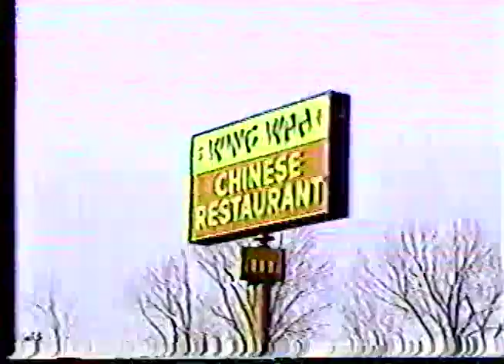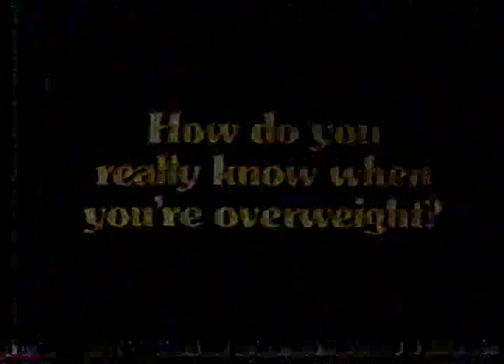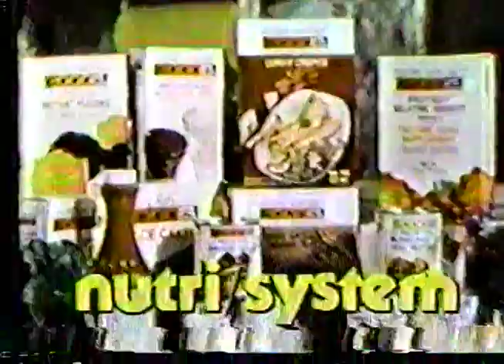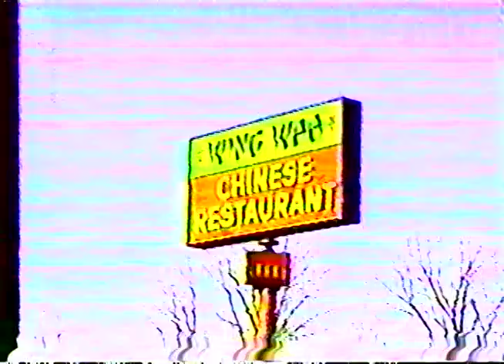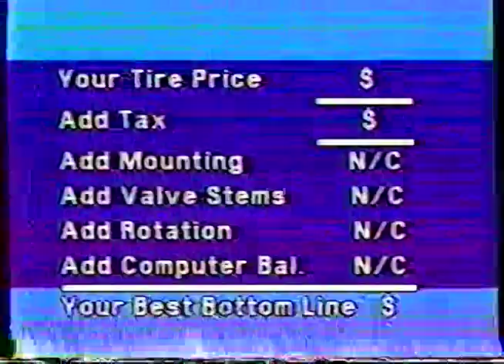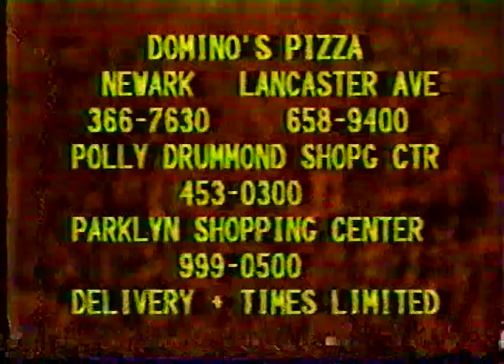1983 Delaware vs Rhode Island finish and Holy Cross 1st Half